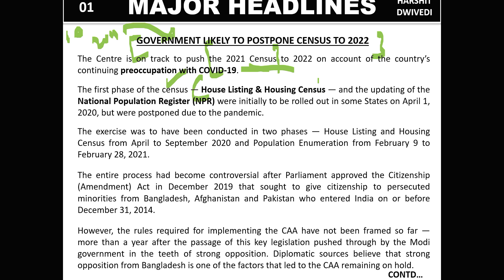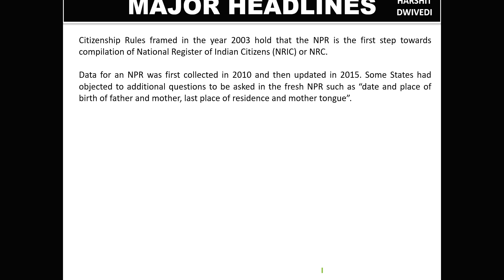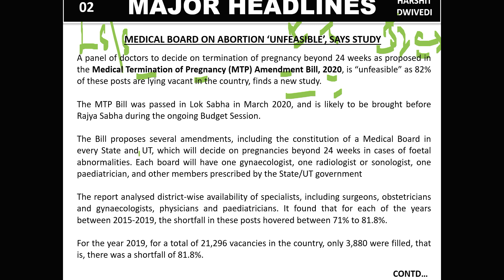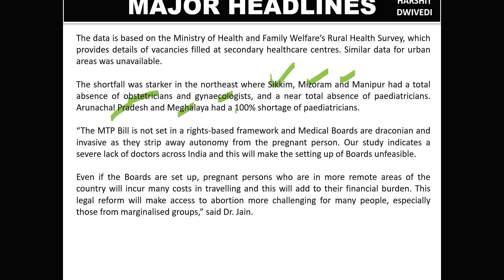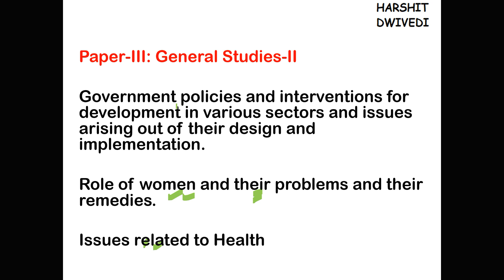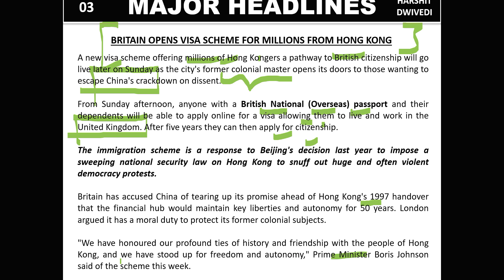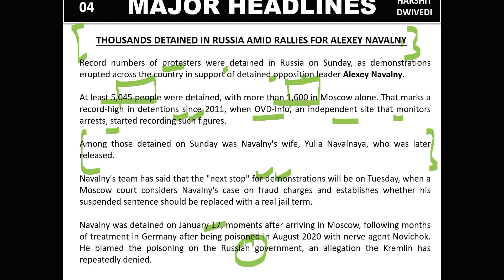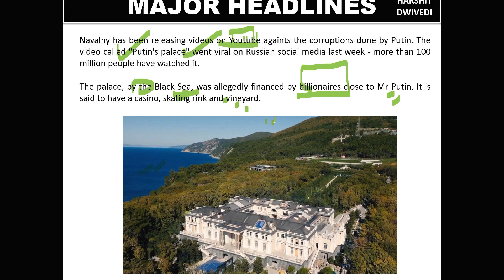1st February 2021 Daily Current Affairs/Burning Issues (Census postponed, Medical Pregnancy Board)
The 1st February 2021 important current affairs/daily news has been discussed in this video.